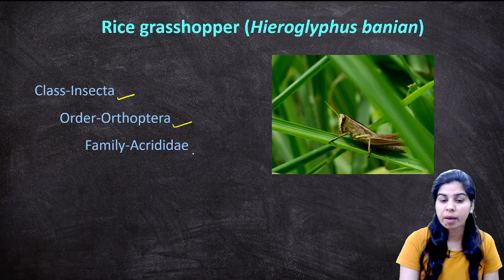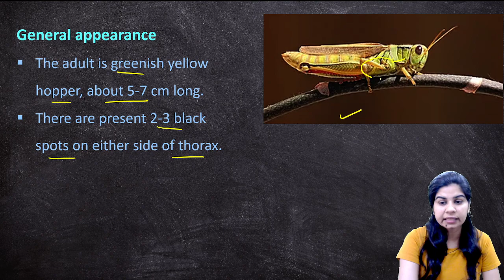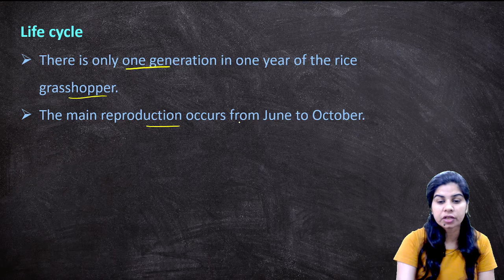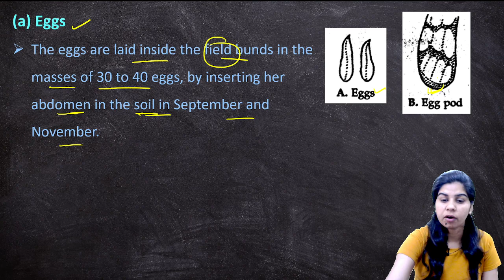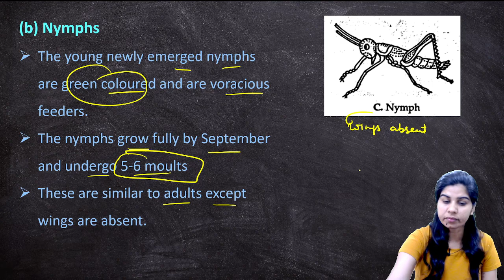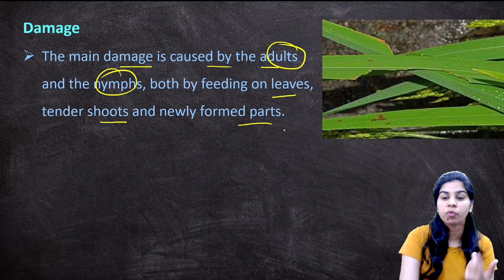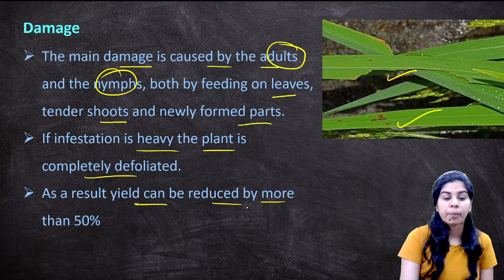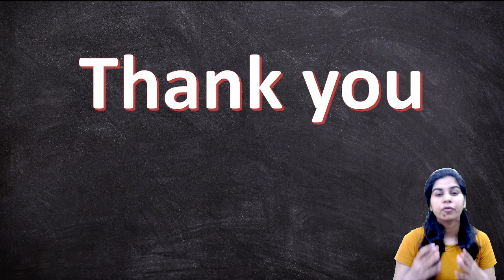Rice grasshopper (Hieroglyphus banian) || B. Sc. & M. Sc. || Zoology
Rice grasshopper (Hieroglyphus banian)

The important pests of paddy (Oryza sativa) are:
Rice gundhi bug (Laptocorisa varicornis)
Rice stem borer (Tryporyza incertulus)
Rice beetle (Hispa armigera)